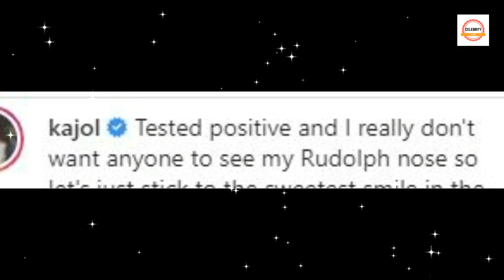Latest Updates About Kajol Devgan Critical Health Condition Nysa Devgan Breakdown